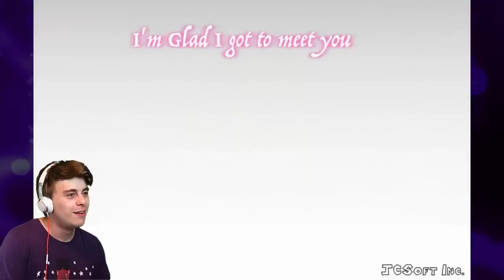PHANTOM-LOVING | Five Nights Of Love v4.0 - FNAF DATING SIM GAME #1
These 5 hot nights of Phantom loving pleasure shall commence! Who will be our Ghost lover today?!

About: Hi guys and welcome to v4.0 of Five Nights of Love! After not updating this game for a while, I decided it was time to add in some of your favorite Phantom characters! You'll get to find love with Phantom Freddy, Phantom Puppet, and Shadow Bonnie!